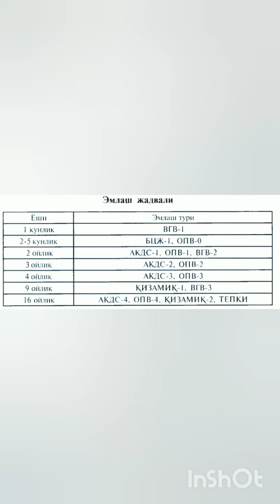Yangi tug'ilgan chaqaloqni qanday parvarishlash kerak?